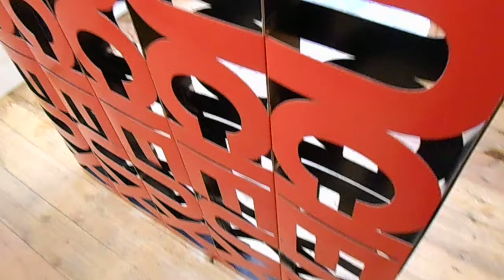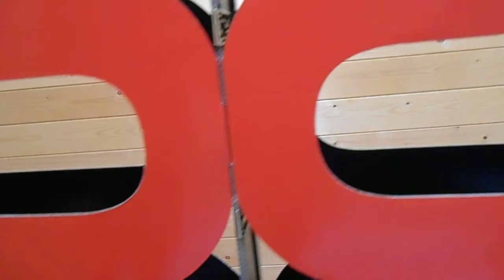"Astucieux" exposition de Jean-Noël Talamoni - galerie MyArtGoesBoom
Galerie My Art Goes Boom